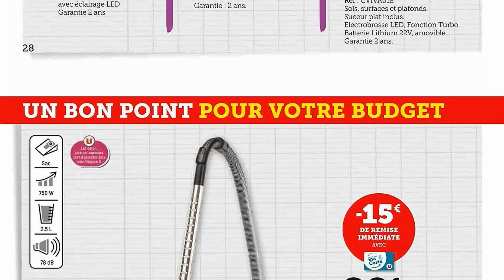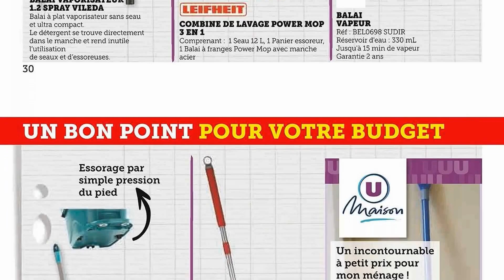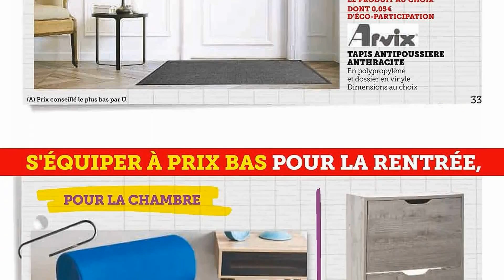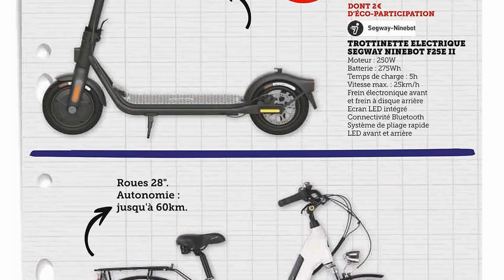catalogue HYPER U du 22 août au 10 septembre 2023 📢 UN BON POINT POUR VOTRE BUDGET - FRANCE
🛒🛒NOUVEAU catalogue chez 📍HYPER U📍 du mardi 22 août au dimanche 10 septembre 2023 en FRANCE!